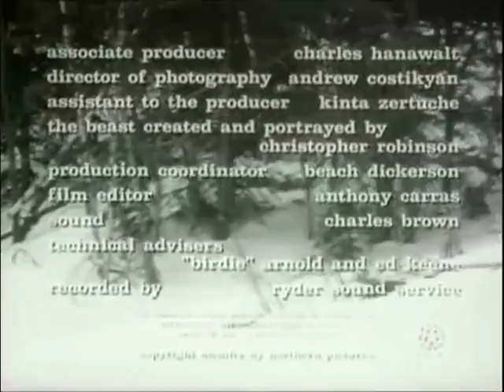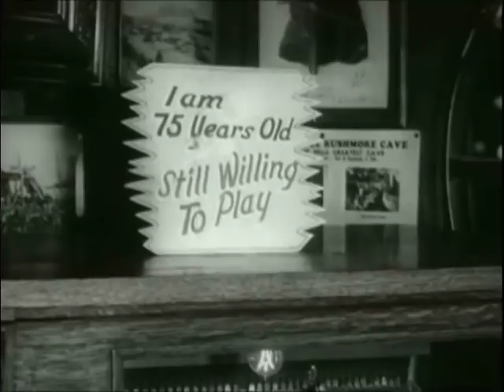BEAST FROM HAUNTED CAVE // Michael Forest, Sheila Noonan, Frank Wolff // Full Movie // English // HD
A group of gold thieves pull of a heist and flee into the snowy wilderness, only to be pursued by a horrible, spider-like monster.
Cast: Michael Forest, Sheila Noonan, Frank Wolff
TOP 10!